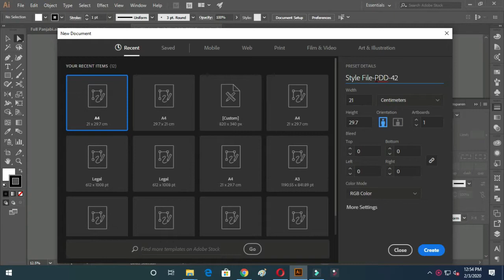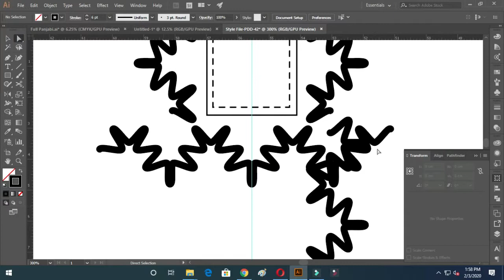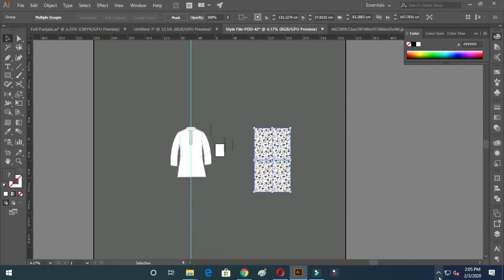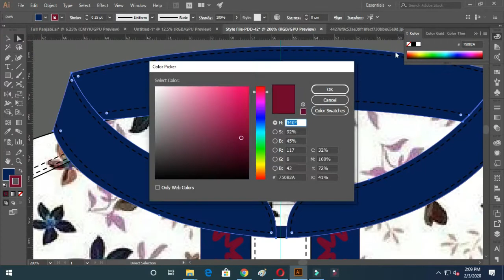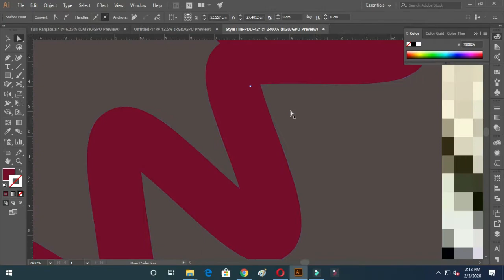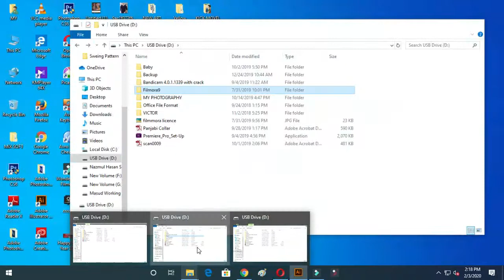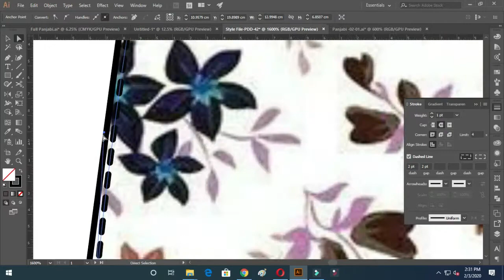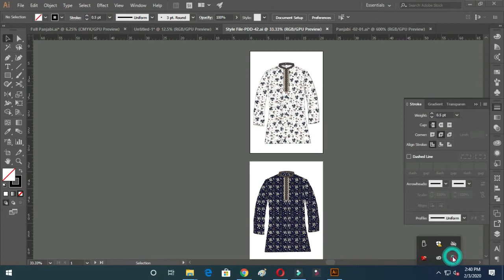How To Make a Panjabi And Embroidery Design By Adobe Illustrator CS5 Tutorials NHR 575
Here I show you that How To Make a  Panjabi And Embroidery Design By Adobe Illustrator CS5. It is a tutorial about Adobe Illustrator in CS5. You know Panjabi and Embroidery is the fashion and culture of Indian Sub-continent. Now a days of modern technology, we should know the design in digital way. That's why I make this tutorial for learning perposes. You are most welcome to any suggestion about this tutorial. Thanks.